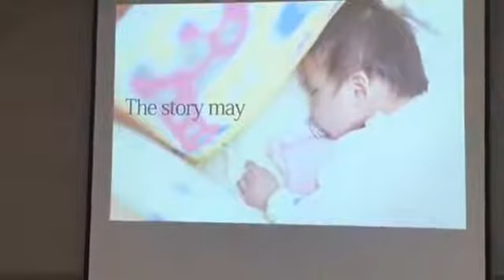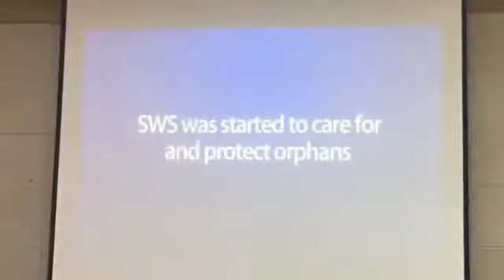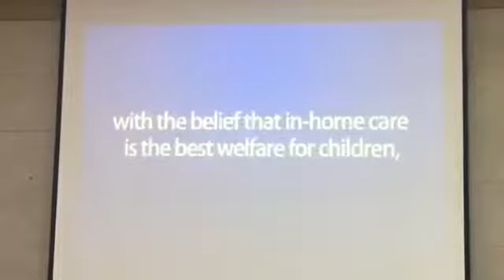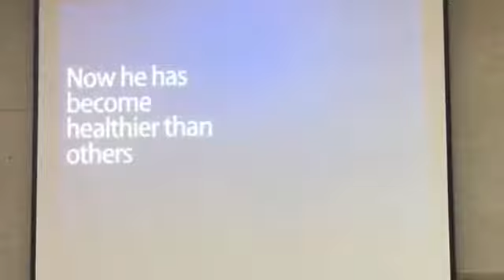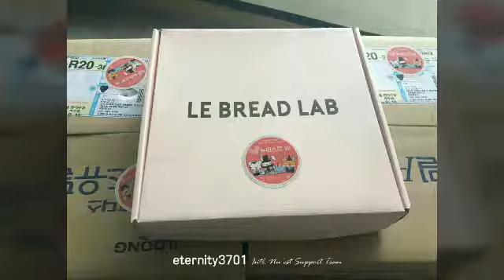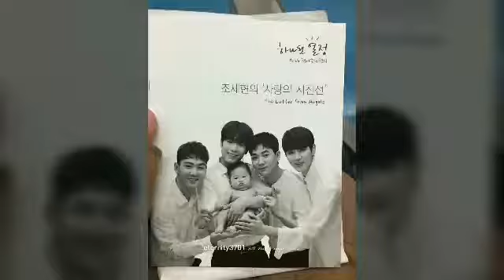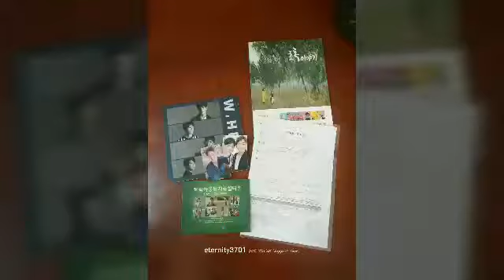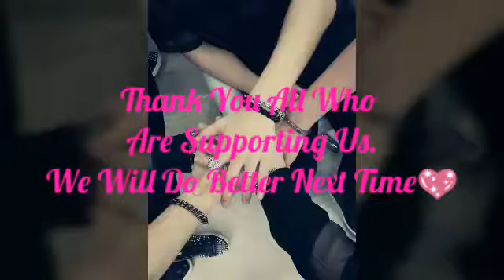NU'EST X ETERNITYLOVE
Charity Project.
SWS Baby center - Letter From Angels
15babies,2nurses,6Volunteers.
-100tin milk powder 2080000Won
Hye sim won orphanage
61Children & 13Teachers.
- Lunch ( 15 of Large pizza,10 bottles beverage 2 Boxes of Cookie and 4boxes of cakes ) 429720Won ( Sponsored )